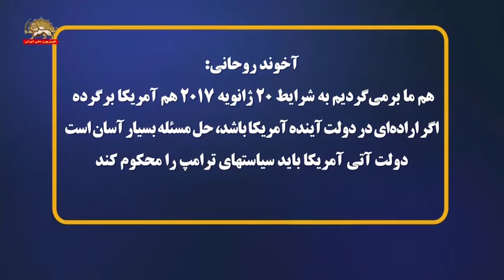روحانی دولت آتی آمریکا باید سیاستهای ترامپ را محکوم کند